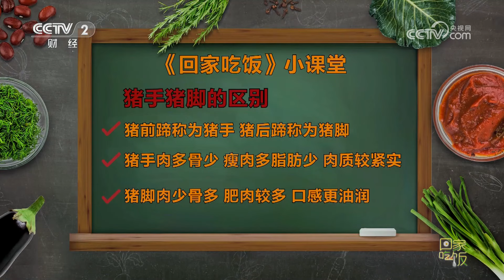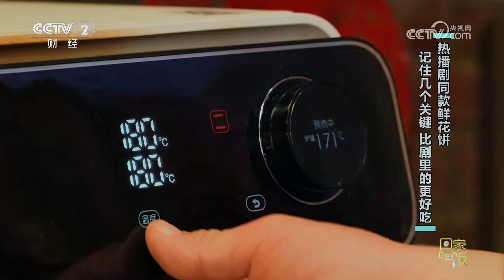《回家吃饭》鲜花饼 猪脚面 抽屉肠粉 大厨可真不把咱当外人 热播剧同款美食详细教程 全在这啦！20230418 | 美食中国 Tasty China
本期美味：追剧犯馋别着急，剧中美食教您做。《狂飙》同款猪脚面、街头抽屉肠粉，看大厨为您破译美食密码。即使去不了有风的地方，也能在家做同款鲜花饼！小二还给大厨们提了个难题，美食既要跟影视剧中接近又要方便饭团们在家制作。一起期待两位大厨带来的绝活。